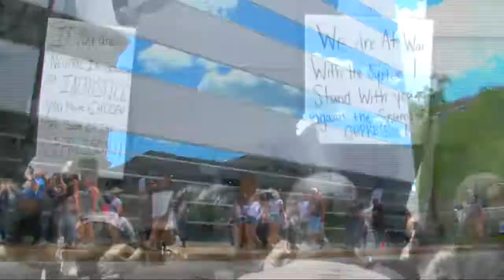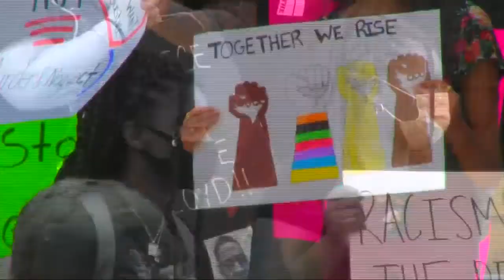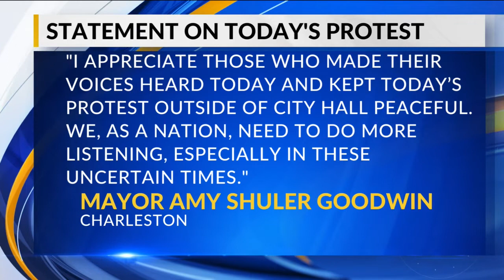Peaceful protest held in the Mountain State's capital city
Happening now, across our country, residents are protesting following the death of George Floyd who died after being arrested by police outside of a shop in Minneapolis, Minnesota six days ago.